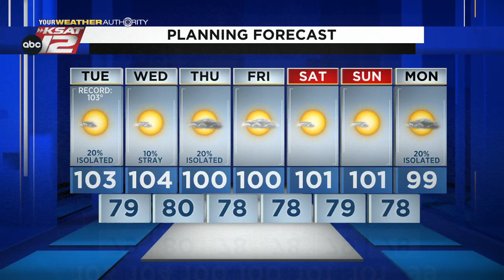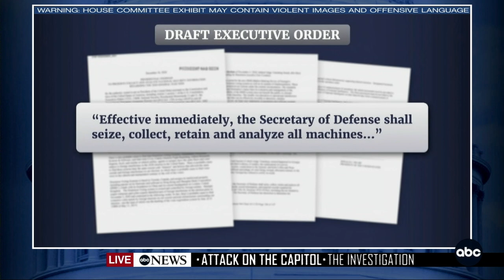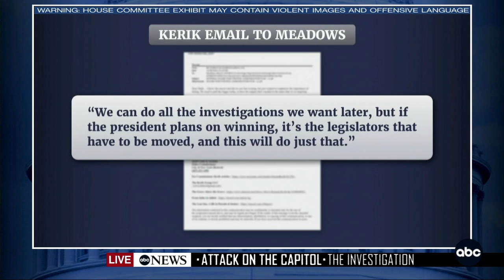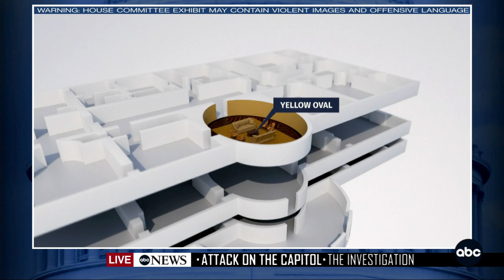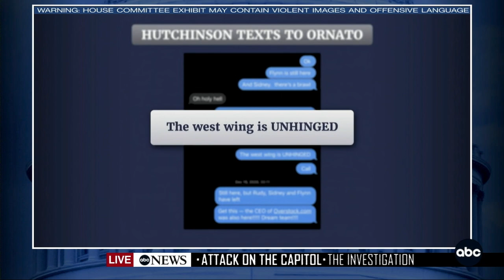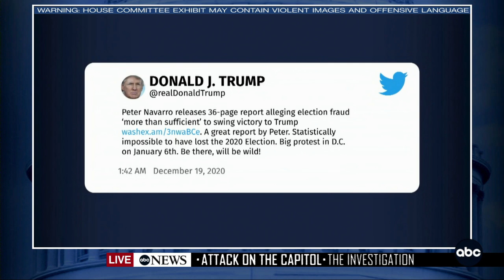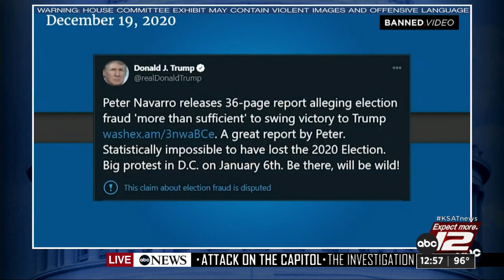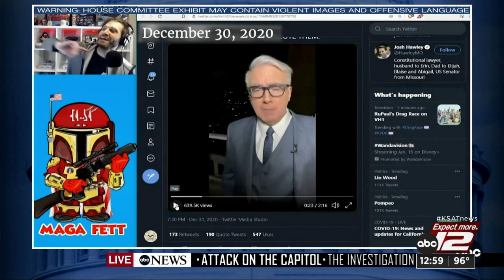KSAT 12 News at Noon : Jul 12, 2022